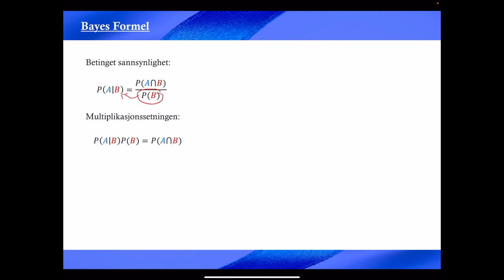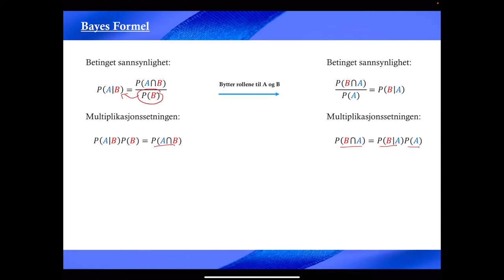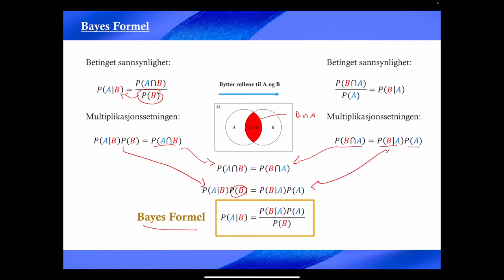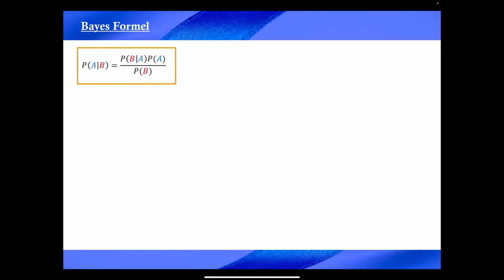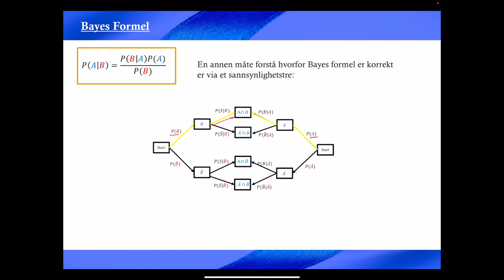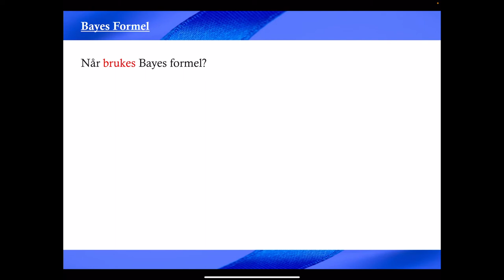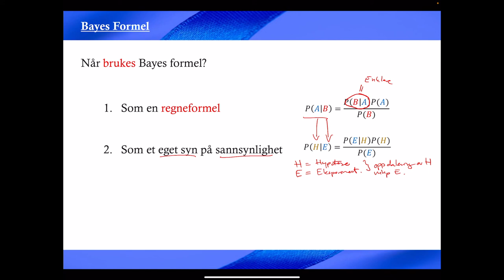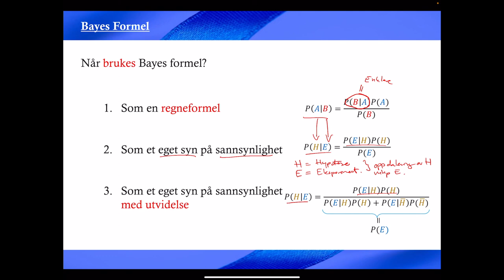214 bayes formel med 3 nivåer av bruksområder